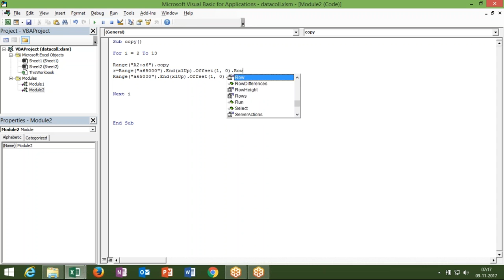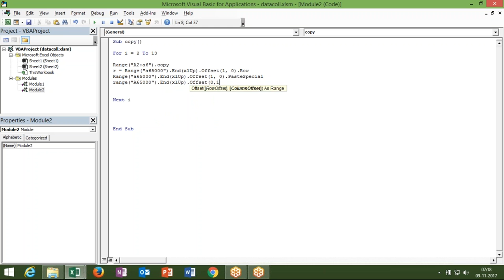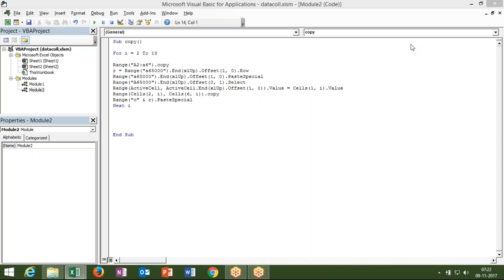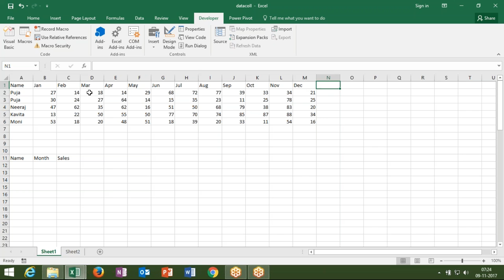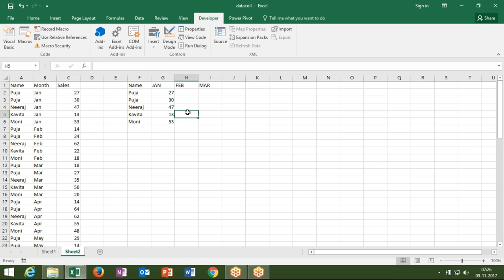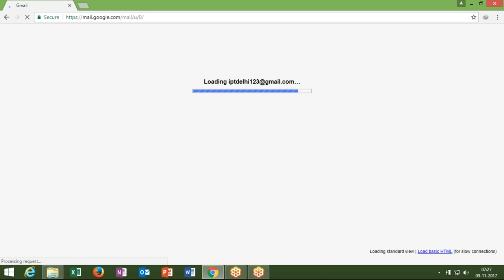VBA Macros Training in Hindi